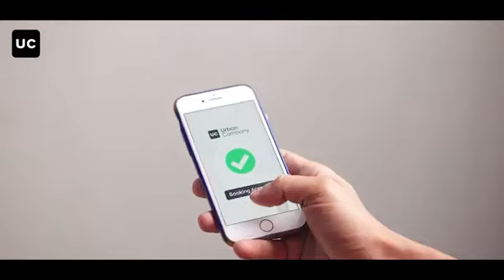Khud ka Boss Bano | Pro Onboarding | Urban Company | Gayasuddin sheik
Presented by Urban company